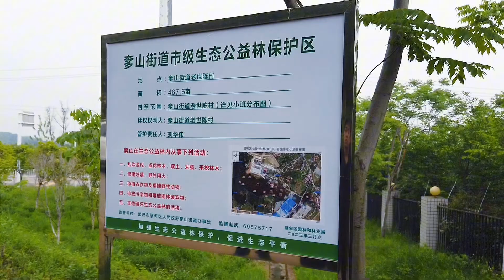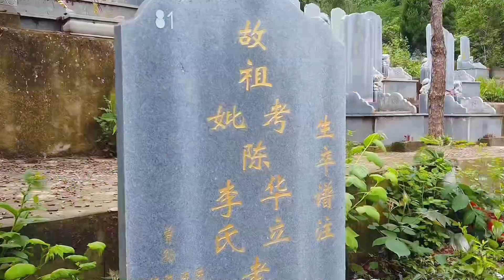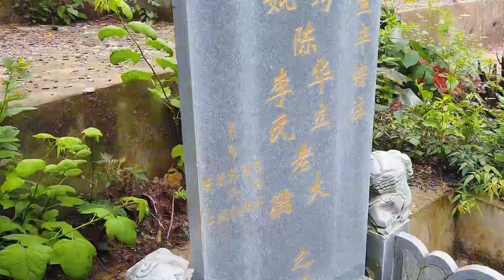我家祖坟与军运会射击场为邻，他们占了我们村子半边山，武汉蔡甸区汉阳奓山老世陈